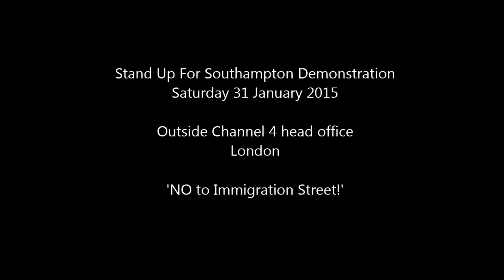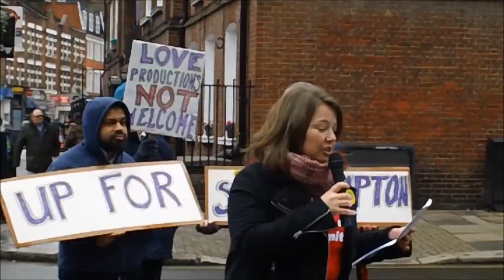Demonstration against Channel 4's "Immigration Street"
A compilation of the speeches at Saturday's 'NO to Immigration St' Demo outside Channel 4 from, Rosa Crawford TUC, Labour Councillor Satvir Kaur, Mo Ansar local activist and Kelly Tomlinson Unite Community all speaking up for and supporting Newtown residents.